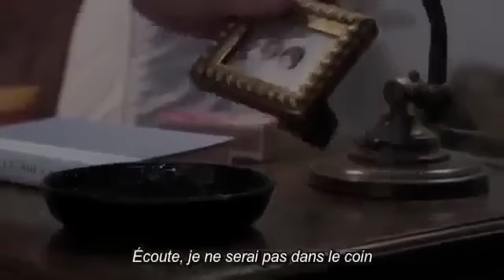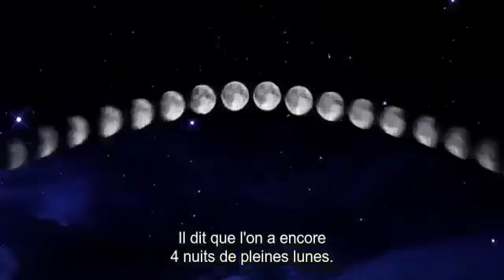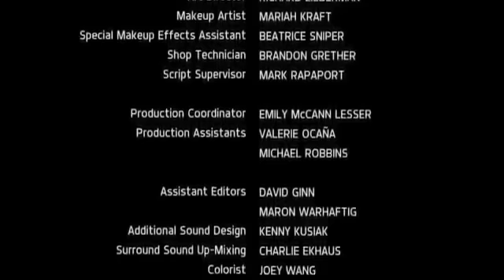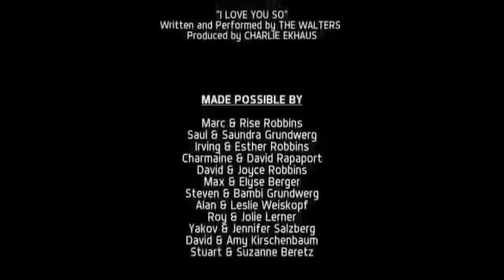New Horror Movies 2017 !! Horror Sci Fi Mystery English Film HD 2017 @@